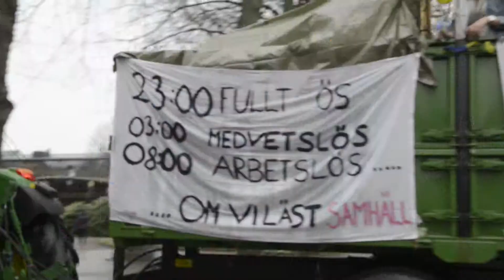Student2013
Årets första studenter i Skara. Mössa på och sen ut på stan bakom traktorn.